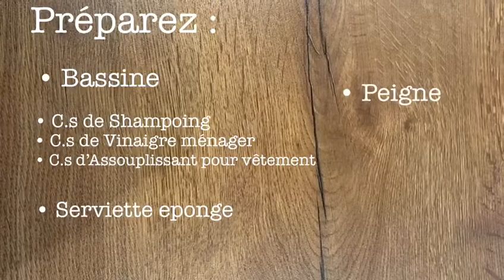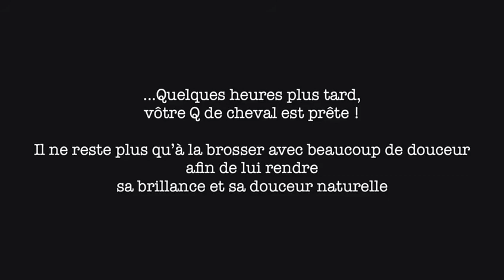COMMENT LAVER SON POSTICHE WEVE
Voici un tuto pour vous guider lorsque vous désirez laver votre Q de cheval Wève !